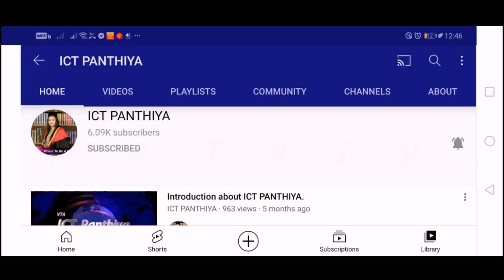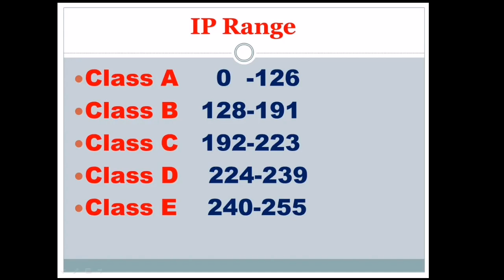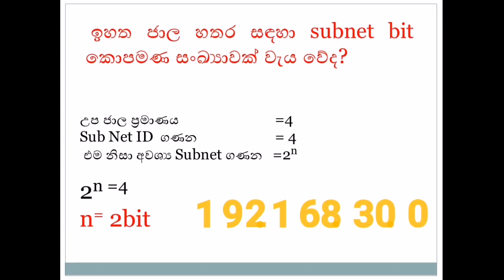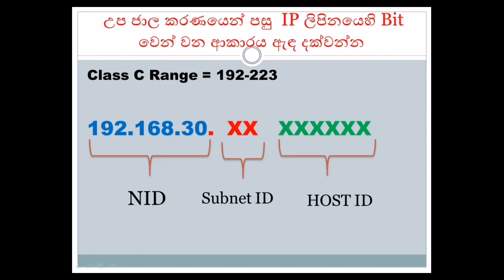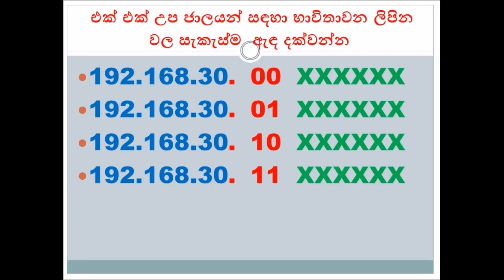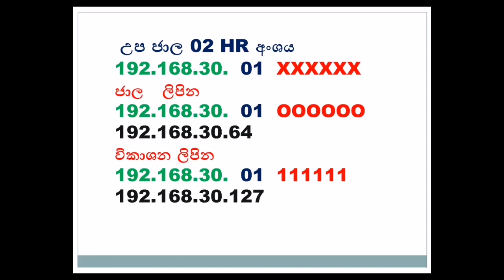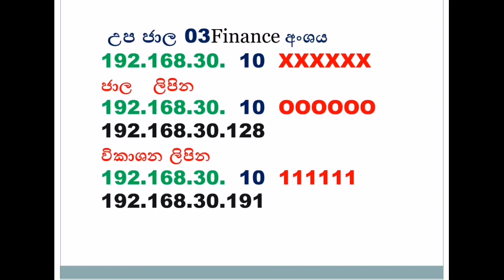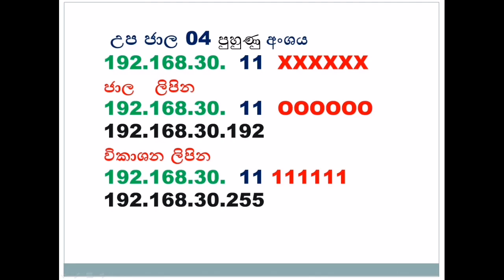Predicted ICT Theory Paper | ICT අනුමාන ප්‍රශ්න පත්‍රය | ICT Panthiya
Predicted ICT Theory Paper for 2022 January ICT Exam
In this video, we are discussing predicted ICT theory paper which is scheduled to conducted on January 2022.